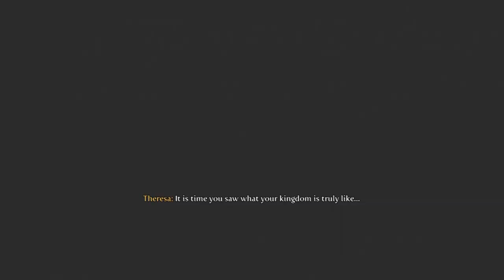Fable 3: VIDEO 100!! Full Playthrough w/Nova & Spoon Co-op! Ep.1: And So Our Story Begins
YOU ASKED FOR IT, YOU GOT IT! Co-op Fable 3 with Spoon and Myself. Happy 100th video!